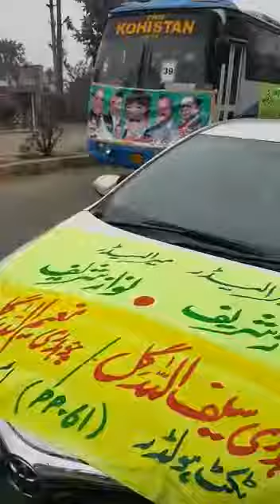Saif Ullah Gill and naeem Ullah Gill pp 61 Nawaz Sharif jaranwala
Video from Saif Ullah Gill